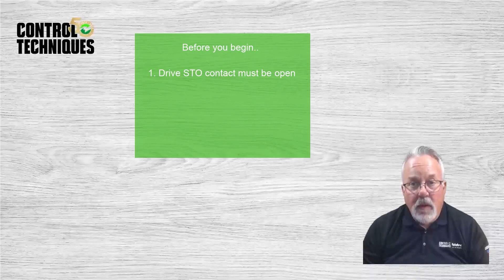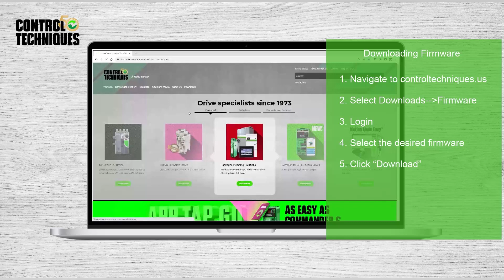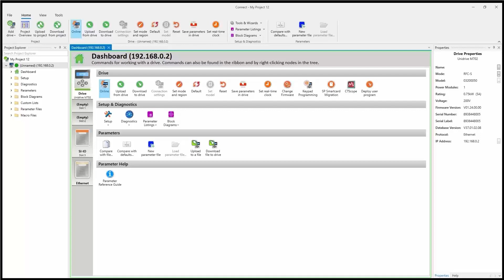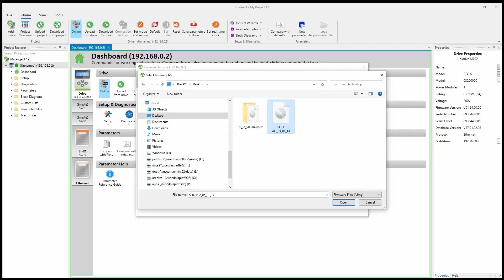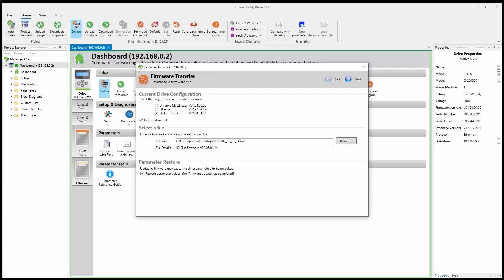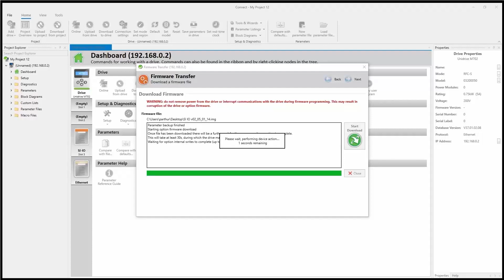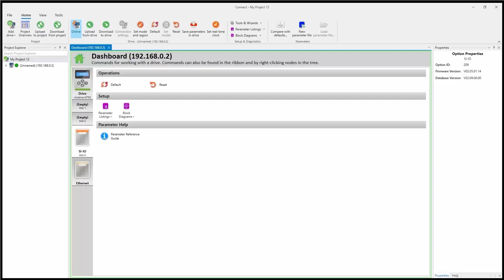Upgrading Firmware using Connect software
In this video, I demonstrate how to use our Connect drive commissioning software to upgrade the firmware in one of our SI IO modules. This same procedure is used to upgrade firmware in our drives as well as our factory fit Ethernet modules.